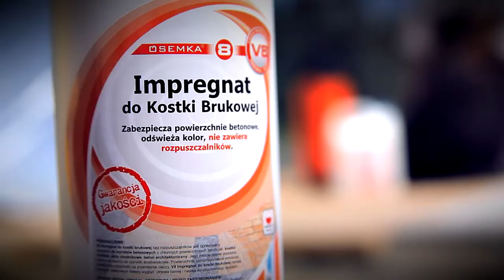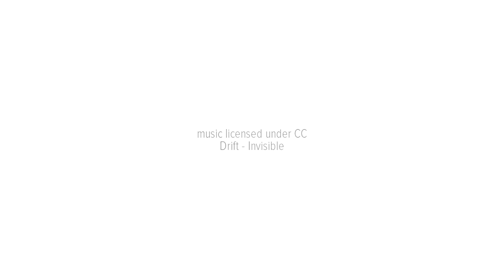V8 Team Produkty Ósemki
Filmik reklamowy z produktami firmy Ósemka. Jakość, skuteczność, wydajność to nasze atuty. Sprawdź nasze produkty a nie będziesz już kupował nic innego.